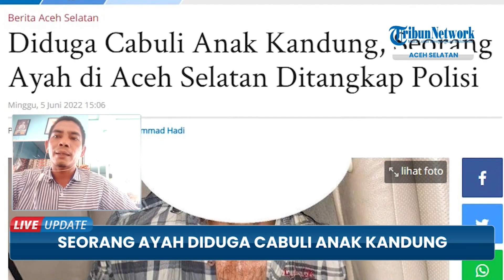Seorang Ayah di Aceh Selatan Diduga Cabuli Anak Kandung Sebanyak Puluhan Kali, Kini Ditangkap Polisi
TRIBUN-VIDEO.COM - Seorang ayah di salah satu Kecamatan dalam Kabupaten Aceh Selatan diamankan Satuan Reserse Kriminal (Satreskrim) Polres Aceh Selatan lantaran melakukan perbuatan pelecehan seksual dan pemerkosaan terhadap anak kandungnya sendiri.

Perbuatan bejat pelaku terbongkar setelah korban yang masih berusia 13 tahun itu bersama pamannya melaporkan kasus tersebut ke Mapolres Aceh Selatan.

Pelaku berhasil ditangkap pada Sabtu (4/6/2022) dan kini sudah diamankan di ruang tahanan Polres Aceh Selatan.(*)

Video Editor : Imam Arif